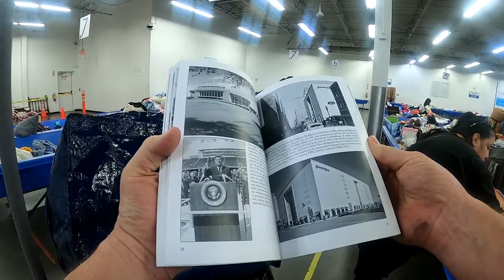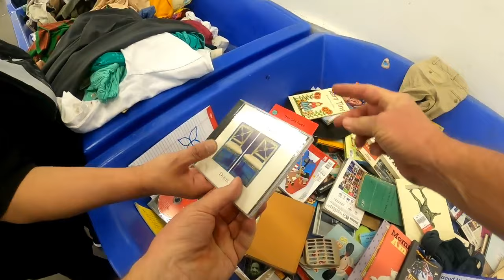GOODWILL BIN DIVING!!! ASMR!!! HOTT!! Sticky Mess!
GOODWILL BIN DIVING!!! ASMR!!! HOTT!! Sticky Mess! Hi I'm Michelle Media! I'll be posting videos often that I hope will interest you. Subjects include: (but not limited to)  Thrifting, Saving Money, Women's Issues, Garage Sales, Flea Markets, Pets, Dollar Stores, Dumpster Diving and Curbside Finds.

Ingles Sin Barreras English Language Course